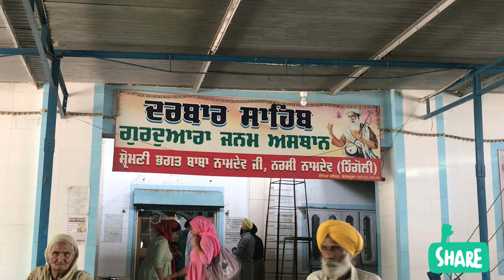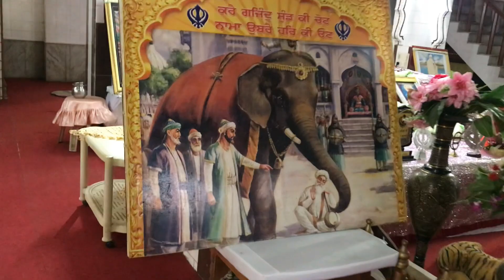Gurudwara Birth Place Bhagat Namdev|| ਭਗਤ ਨਾਮਦੇਵ ਜੀ ਦਾ ਜਨਮ ਅਸਥਾਨ|| गुरुद्वारा जन्म स्थान भगत नामदेव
Life Happiness Family Vlogs

Jaspreet kaur
From- Punjab(India)

Bhagat Namdev Ji
ਭਗਤ ਨਾਮਦੇਵ ਜੀ

Sant Namdev Ji (29 October, 1270 – 1350) was born in the state of Maharashtra village of Narasi-Bamani, in Satara district (presently called Narsi-Namdev). His father, a calico printer/tailor, was named Damsheti and his mother's name was Gonabai. The spiritual message of Bhagat Namdev emphasized the importance of living the life of a householder (grehsat jeevan). In the company of Jnanadeva and other saints, he roamed around the country and later came to the Punjab where he is said to have lived for more than twenty years at Ghuman, in Gurdaspur district. He wrote poetry in Marathi, Hindi and Punjabi. His Bani is included in Sri Guru Granth Sahib ji.

ਸੰਤ ਨਾਮਦੇਵ ਜੀ (੨੯ ਅਕਤੂਬਰ, ੧੨੭੦ – ੧੩੫੦) ਦਾ ਜਨਮ ਮਹਾਰਾਸ਼ਟਰ ਦੇ ਪਿੰਡ ਨਰਸੀ-ਵਾਮਨੀ ਵਿਚ ਹੋਇਆ । ਇਹ ਪਿੰਡ ਜਿਲ੍ਹਾ ਸਤਾਰਾ ਵਿਚ ਹੈ ਤੇ ਹੁਣ ਇਸਦਾ ਨਾਂ ਨਰਸੀ ਨਾਮਦੇਵ ਹੈ ।ਉਨ੍ਹਾਂ ਦੇ ਪਿਤਾ ਜੀ ਦਾ ਨਾਂ ਦਮਸ਼ੇਟੀ ਅਤੇ ਮਾਤਾ ਜੀ ਦਾ ਨਾਂ ਗੋਨਾਬਾਈ ਸੀ । ਉਨ੍ਹਾਂ ਦੇ ਪਿਤਾ ਜੀ ਦਰਜੀ(ਛੀਂਬੇ) ਦਾ ਕਿੱਤਾ ਕਰਦੇ ਸਨ ।ਉਨ੍ਹਾਂ ਰੱਬ ਦੀ ਭਗਤੀ ਅਤੇ ਗ੍ਰਹਿਸਥ ਜੀਵਨ ਦੀ ਉਚਤਾ ਉੱਤੇ ਜ਼ੋਰ ਦਿੱਤਾ ।ਸੰਤ ਗਿਆਨਦੇਵ ਅਤੇ ਹੋਰ ਸੰਤਾਂ ਸੰਗ ਆਪ ਨੇ ਸਾਰੇ ਦੇਸ਼ ਦਾ ਭ੍ਰਮਣ ਕੀਤਾ । ਉਹ ਪੰਜਾਬ ਦੇ ਗੁਰਦਾਸਪੁਰ ਜਿਲ੍ਹੇ ਦੇ ਪਿੰਡ ਘੁਮਾਣ ਵਿਚ ਵੀਹ ਸਾਲ ਰਹੇ । ਉਨ੍ਹਾਂ ਨੇ ਮਰਾਠੀ , ਹਿੰਦੀ ਅਤੇ ਪੰਜਾਬੀ ਵਿਚ ਕਾਵਿ ਰਚਨਾ ਕੀਤੀ । ਉਨ੍ਹਾਂ ਦੀ ਬਾਣੀ ਗੁਰੂ ਗ੍ਰੰਥ ਸਾਹਿਬ ਵਿਚ ਵੀ ਦਰਜ ਹੈ ।

Bhagat Namdev ji
Gurudwara Birth Place Bhagat Namdev Ji, Narsi Namdev
Birth place of bhagat namdev ji
Gurdwara bhagat namdev ji